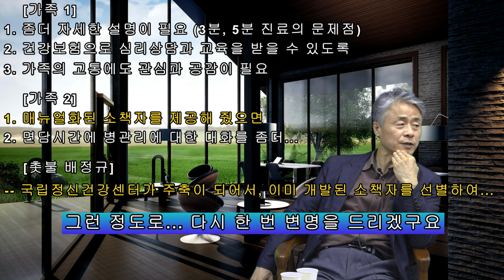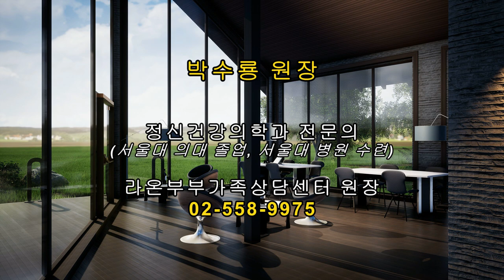촛불추천 309, 박수룡 원장 대담 (2) -- 조현병, 조울증 당사자(환자)를 돌보는 가족이 정신과 의사와 병원에 바라는 점 -- (박수룡, 정신건강의학과 전문의) [한글자막]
박수룡 (정신건강의학과 전문의) 라온부부가족상담센터 원장, 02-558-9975